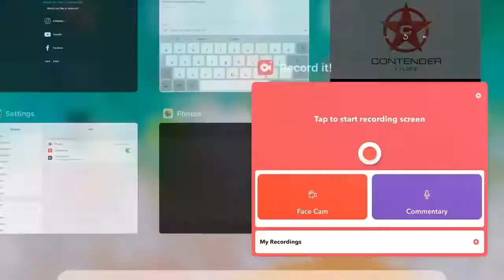FUNnel Vision Films Logo Reversed